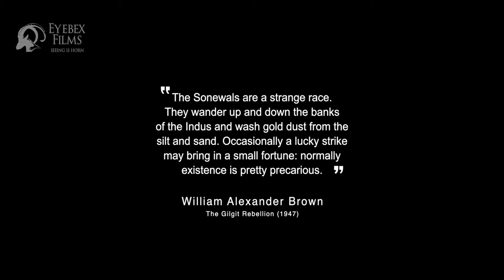Official Trailer - Jalavaan (2022) - A film by Wajahat Malik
Official trailer of feature documentary Jalavaan: The Gypsy Gold Panners of the Karakorams.

A rare insight into the lives of the elusive, itinerant, and mysterious Jalavaan or the Sonewal tribe who pan gold in the river valleys of the Karakoram range to make a living.

Directed and Produced by Wajahat Malik
Cinematography by Muhammad Qadeer and Waqar Arshad
Edited by Waqar Arshad
Sound Recordist: Tamar Shehzad
Associate Producer: Haroon RIaz
Graphic Design: Ali Hamdani

An Eyebex Films Production